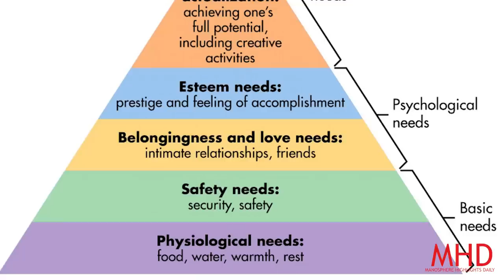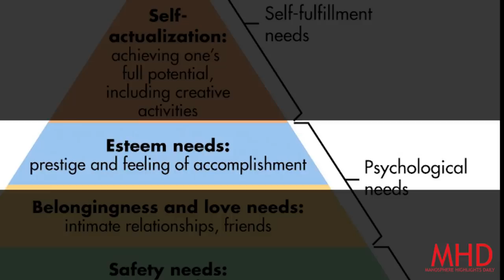“TULLY” Highlights The Harsh Truth Between Prime Women & Post Wall Women|The Rise of Depressed Women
Shout out to subscriber Treacherous J Slither for recommending this movie "Tully" to us. Definitely a movie that provides food for thought. An honest look on Modern life, modern relationships and modern dating from a prime and post wall perspective.